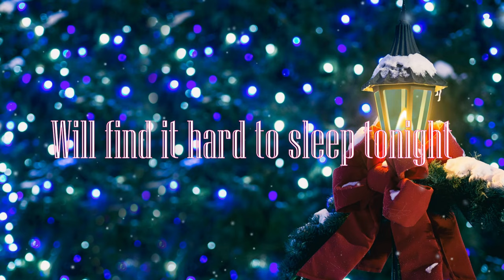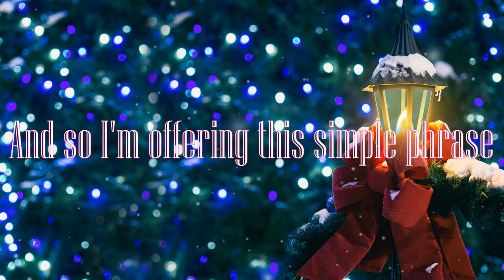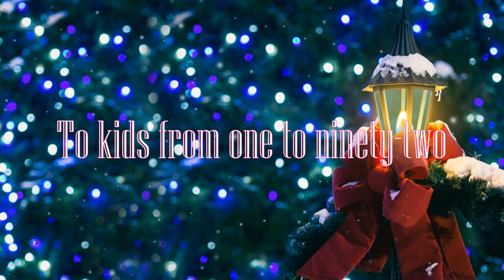Ariana Grande & Elizabeth Gillies - Chestnuts (Lyrics)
Artist: Ariana Grande, Elizabeth Gillies
Song: ​Chestnuts
Year: 2011